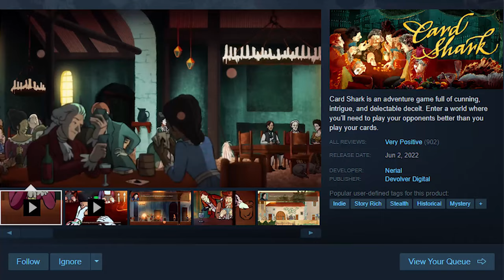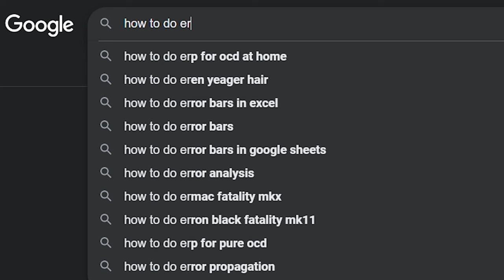Card Shark Review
Today I'm reviewing Card Shark.

Chapters:
0:00 - Card Game?
1:35 - Call to Adventure
2:48 - The Card Shark's Assistant
6:18 - The Vibe
8:17 - Stacked Deck